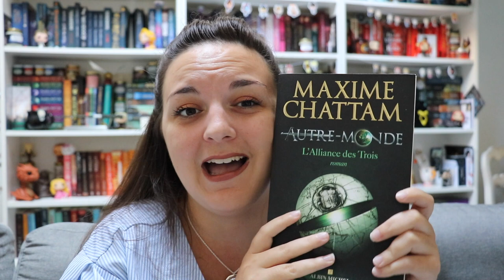▼ UPDATE LECTURE #1 - Complot, Romance & Dystopie 📖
⬇️ Pour le confort de tes petits yeux étoilés, passe en HD ⬇️

Hello les petits loups, aujourd'hui on se met à jour dans mes dernières lectures !
Toutes les informations sur les livres dont je vous ai parlé en vidéo sont un tout petit peu plus bas. En attendant, si tu as aimé n'hésite pas à m'encourager en t'abonnant et à commenter pour qu'on papote ensemble. ♥

Les trois derniers livres que j'ai lu :
• La couleur du Mensonge (T3) : Le goût du Danger de Erin Beaty.
• D.I.M.I.L.Y (T4) : Just don't mention It par Estelle Maskame.
• Autre Monde (T1) : L' Alliance des Trois par Maxime Chattam.